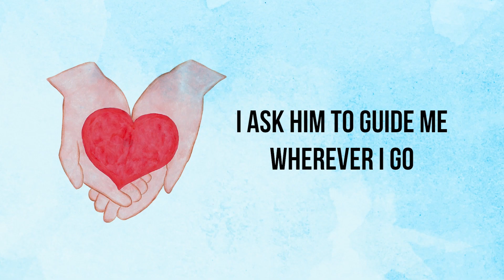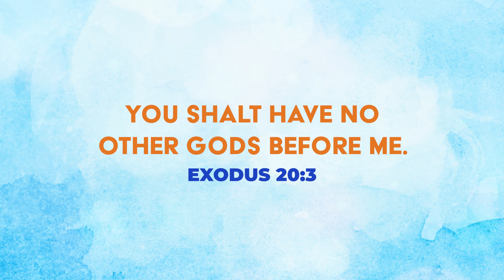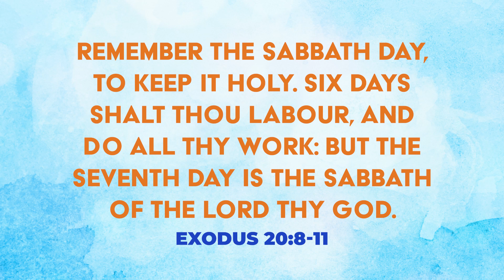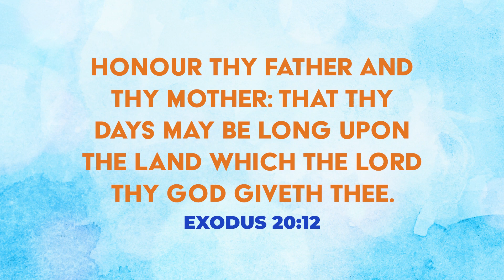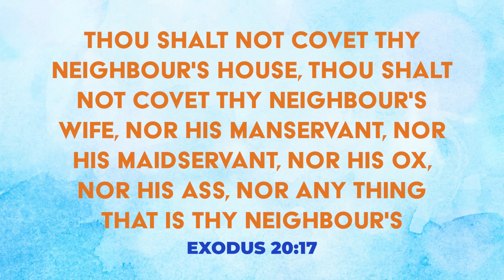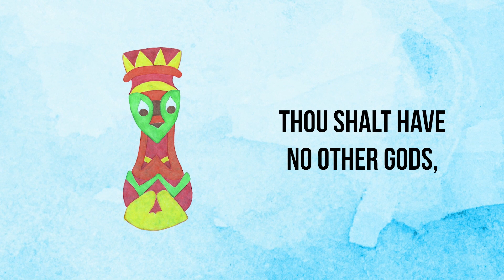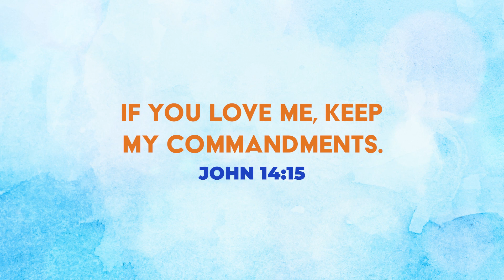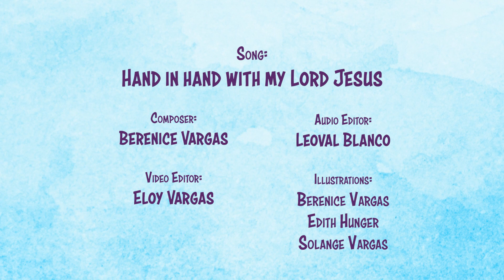Guidelines for our Life - Topic 4/7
Do you like rules? Do you obey the rules that exist at home, at school, or on the street? God has set rules for our lives and these rules are in the Bible. Join us to discover them.